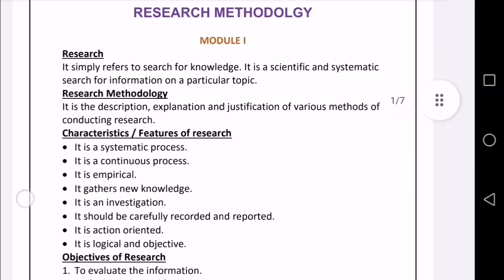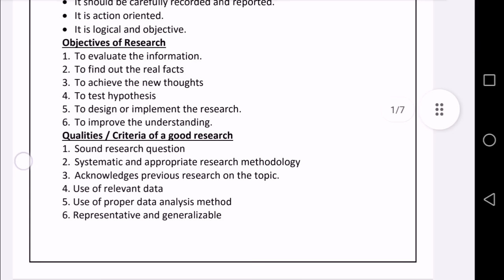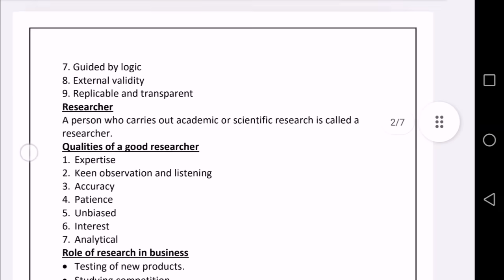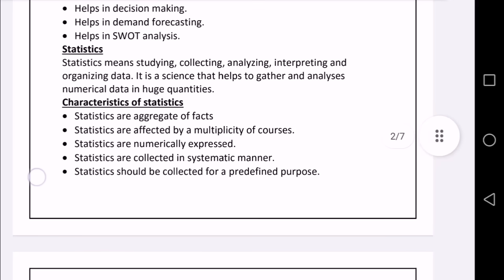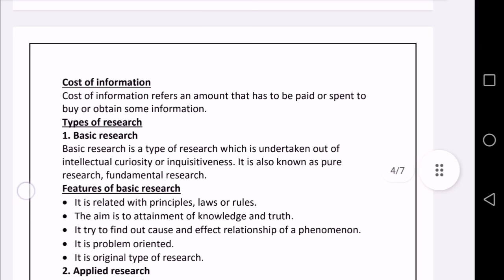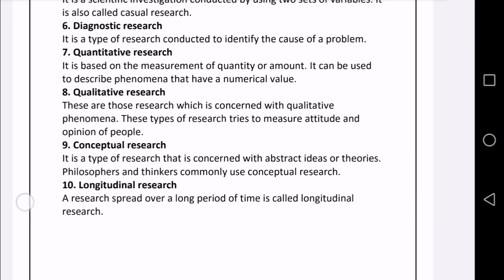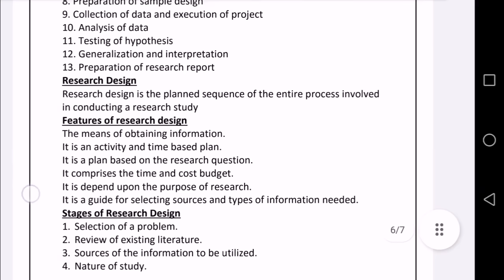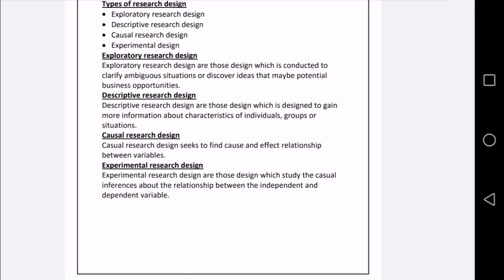RESEARCH METHODOLOGY |MODULE 1 | 6TH SEMESTER | SDE STUDENTS